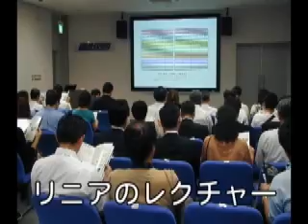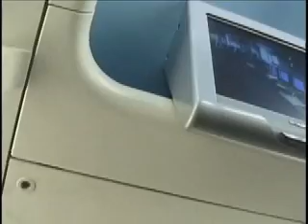Japanese Maglev Line. Linear-Express 山梨リニア実験線試乗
富士山にある山梨リニアモーターカー実験線の試乗